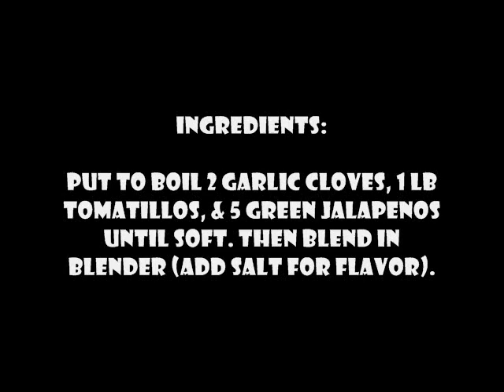How to make Enchiladas Verdes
Enchiladas Potocinas verdes. Deliciosas!